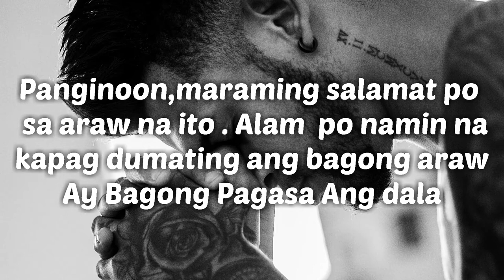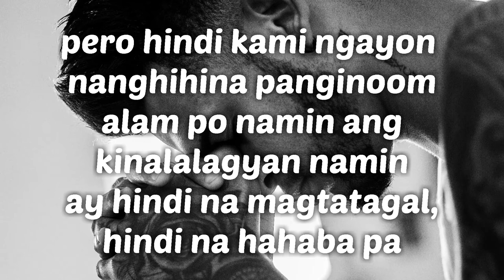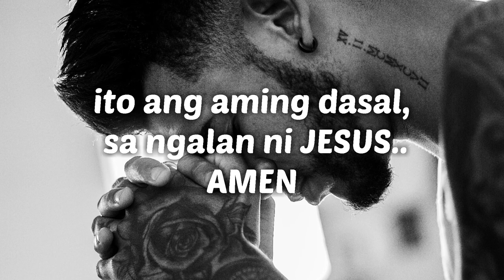Dasal para sa ating problemang kinakaharap ngayon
Lord,humihingi kami ng kapatawaran sa aming mga nagawang kasalanan at maraming maraming salamat po sa lahat ng blessing